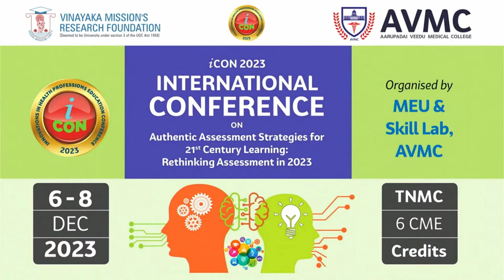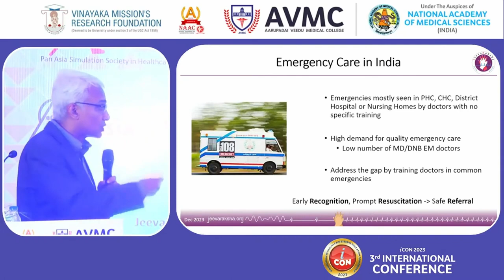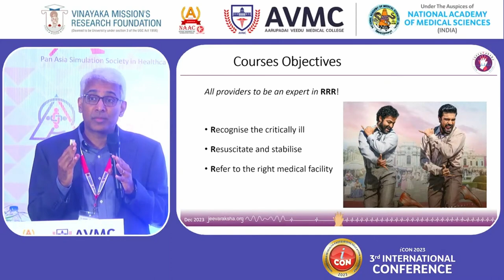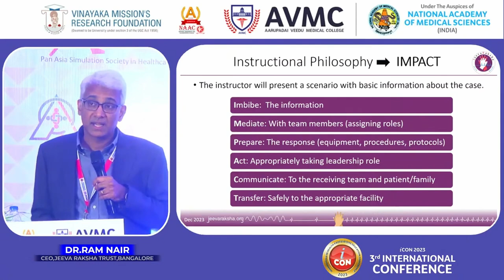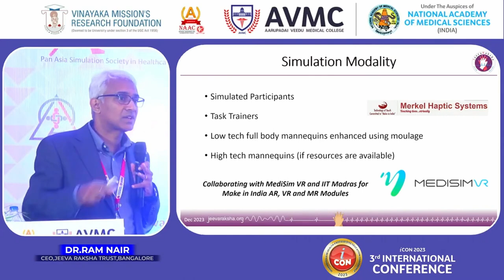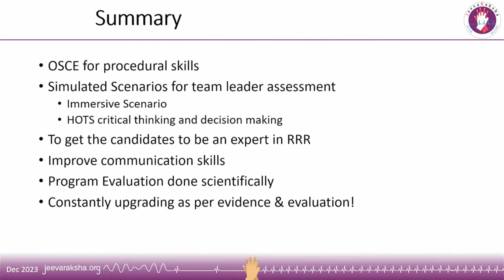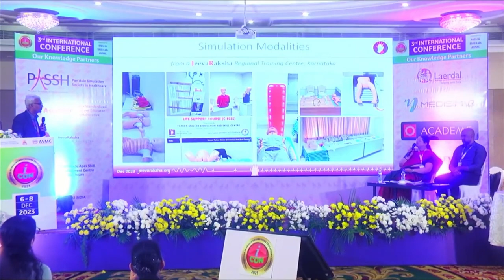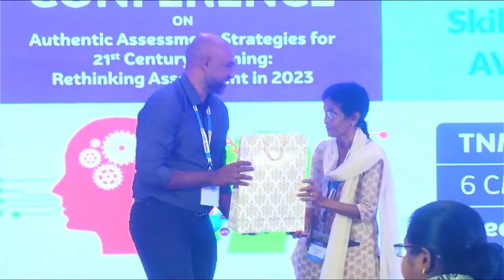iCON 2023: Moving from outcomes to impact of programs - Simulation for improving societal outcomes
Speaker:
Dr. Ram Nair, CEO, Jeeva Raksha Trust, Bangalore

iCON 2023 - 6th to 8th December 2023 @ Hotel Accord.

iCON – “Innovations in Health Professions Education” is an annual International Level Conference organized by the Medical Education Unit, AVMC, Puducherry under the auspices of the National Academy of Medical Sciences.

In its third edition, our focus revolves around assessment, a topic that has captured the attention of educators worldwide. Our primary objective is to critically analyze and integrate authentic assessment within the Competency-based Education framework, employing a balanced and holistic approach.